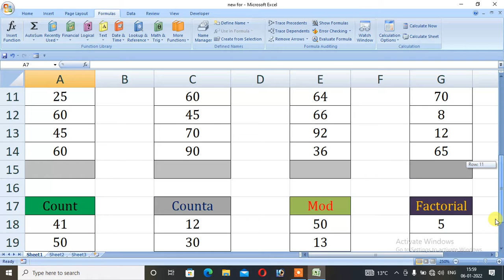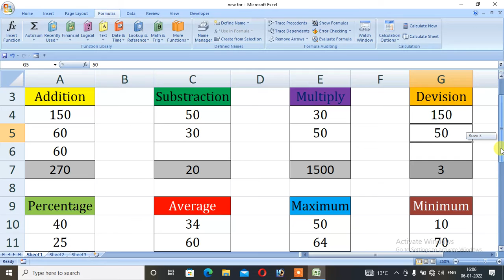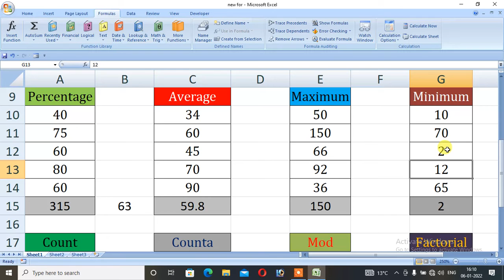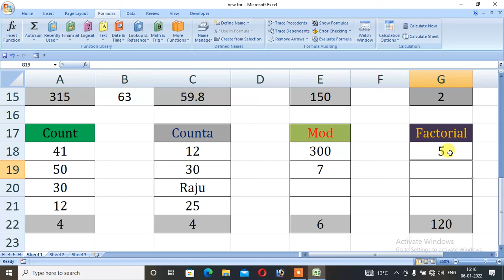Use Multi Formula Rcc Classes Harendra sir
Addition # Substraction # Multiply # Division # Percentage # Average # Maximum # Minimum # Count # counta # Mod
All Details Hindi language